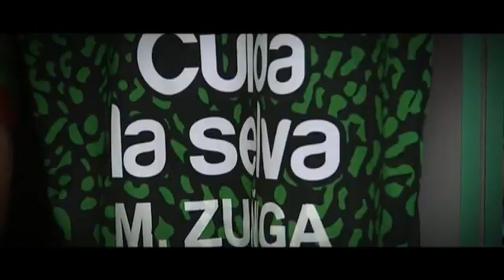Color Jaguares vs América El chiapaneco Martín Zúñiga y su amigo Raúl Jiménez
Clausura 2014 Jornada 11  Jaguares de Chiapas 2-2 América.